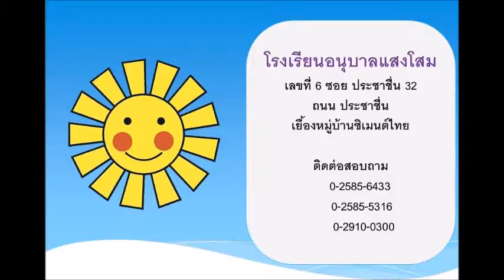การแสดงชุด ยิ้มสยาม ของอ.3/8 ในงาน OKUS FUN FAIR สมาคมศิษย์เก่ารร.สาธิตเกษตรฯ